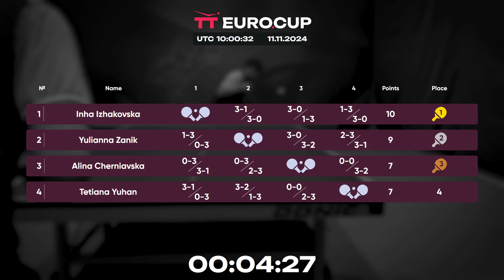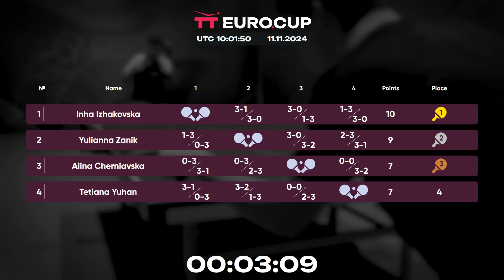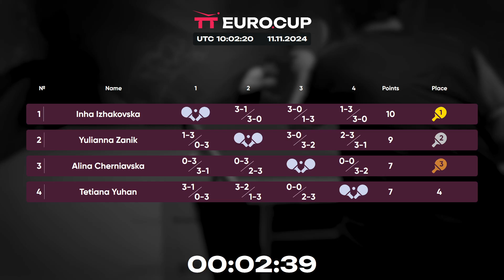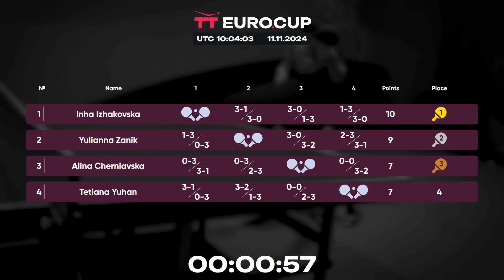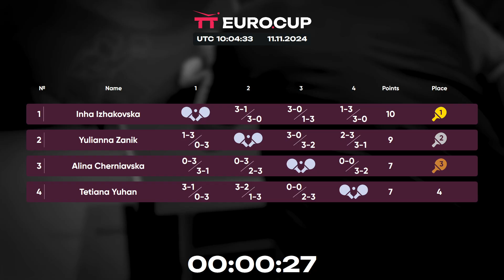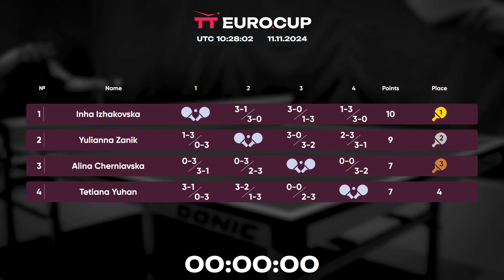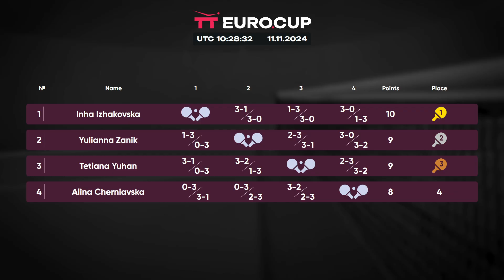10:05 Alina Cherniavska - Tetiana Yuhan 11.11.2024TT Euro.Cup Women Ukraine Star. TABLE 3